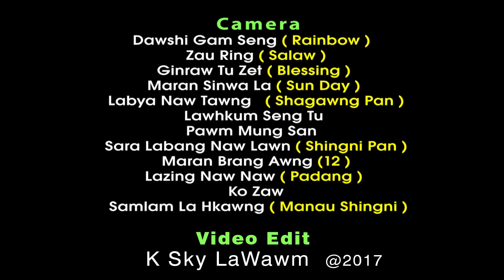NANG CHYU SHA- Jangma Seng San, Composer- Tang Seng Awng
NANG CHYU SHA
Composer- Tang Seng Awng
Vocalist- Jangma Seng San